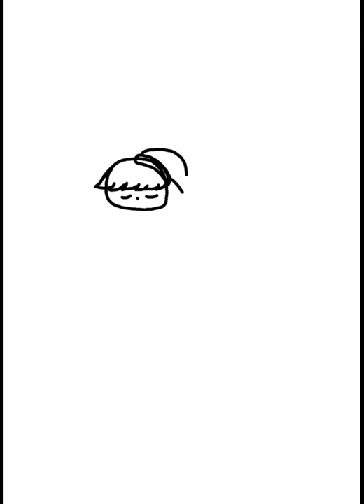How I Draw A Boy In Pyjamas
This video is about how I draw a boy in a pyjama. Hope you like it !!